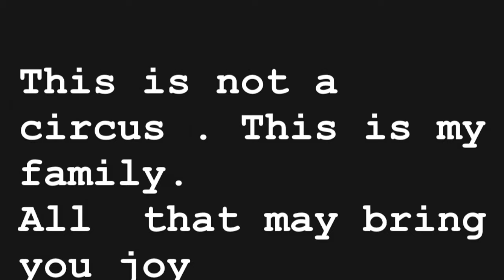Diddy's Son Quincy is Over It & Breaking Silence & Shares Pain!